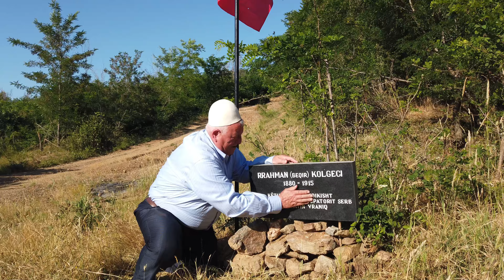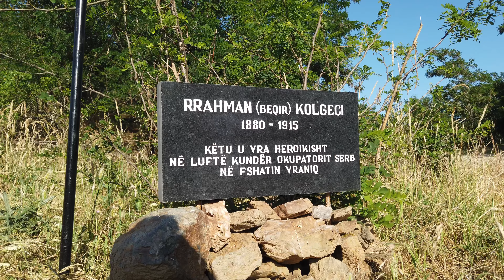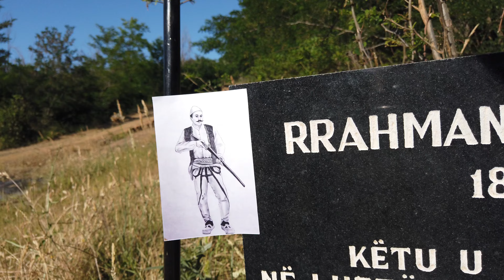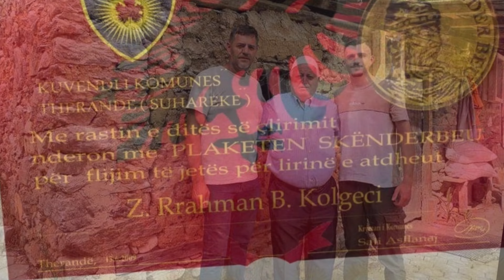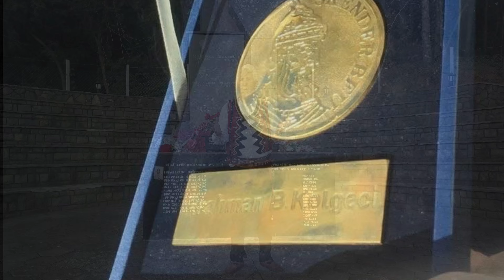Milaim Mezini - Rrahman (Beqir) Kolgeci (Official video) 2024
Teksti dhe Muzika: Milaim Mezini
Orkestrimi: M & D,  Studio: Arti Rec
Video: Studio Tima
Sponzor: Nipi Rrahman Kolgeci

👉🏼 Turn on the 🔔 for all the new songs.